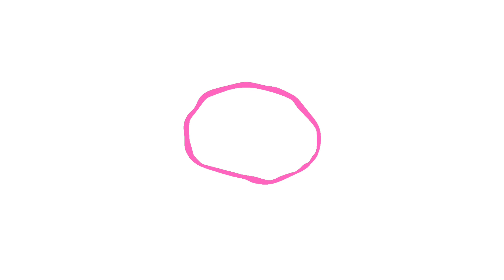Luqaimat Recipe | Arabic Sweet Dumplings Recipe | Arabic Dessert |How to Make Luqaimat